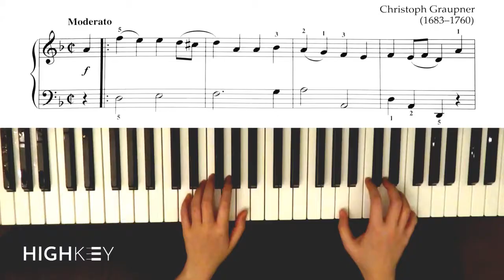Bourrée in D Minor (composed by Christoph Graupner)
Right this way!

Title: Bourrée in D Minor
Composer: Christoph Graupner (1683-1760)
                     A German harpsichordist and composer
Musical Era: Baroque
Anthology: Journey Through the Classics Book 1 (essential masterworks for elementary pianists)